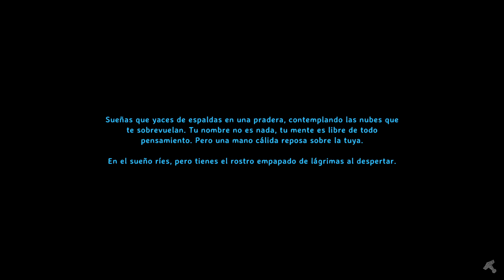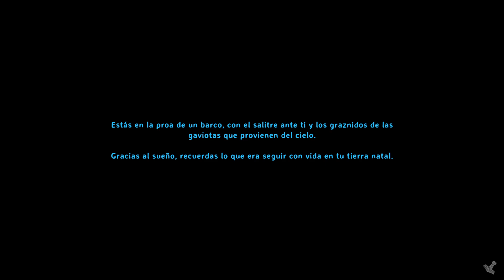41 Valheim Entramos en la Caverna de los Aullidos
41 Valheim Entramos en la Caverna de los Aullidos
Cambiamos "un poquito" de registro, jugando al Valheim.

Conseguimos meternos en la Caverna de los Aullidos, ¿conseguiremos vencer a Geifhrrafa?
Gloria al Vikingo Manolín, extraordinario corredor en las cuevas

Ya sabes, comenta lo que quieras, pero siempre con educación.